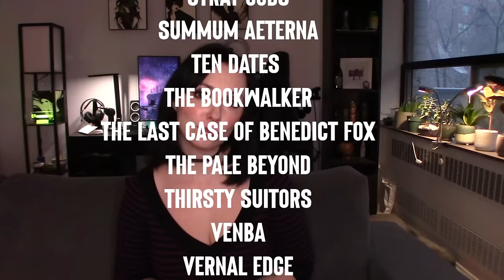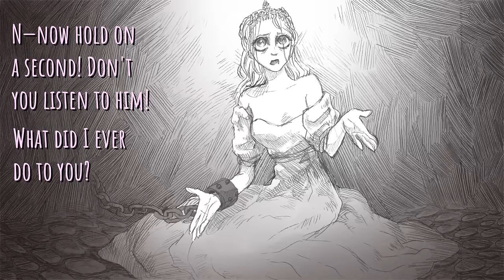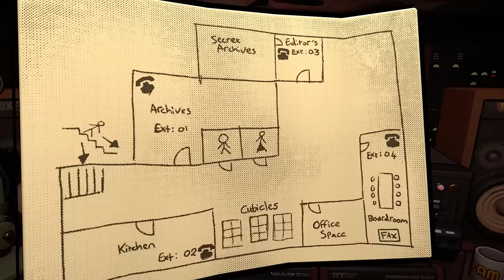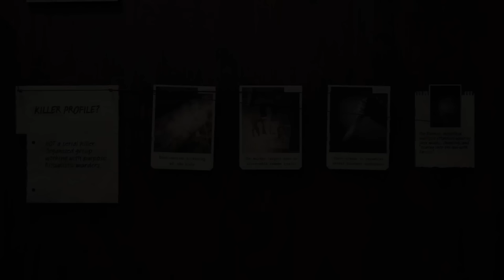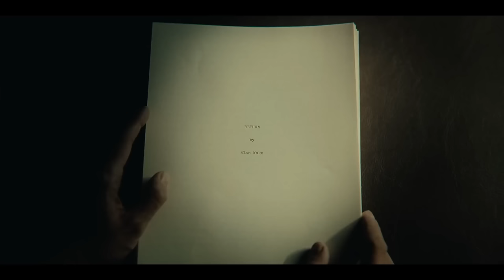The Best Video Games of 2023 | Cannot be Tamed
2023 was a a great year for video games. I played 43 games that released during the year and really liked a lot of them. Here are my top 10 games of the year, along with some honourable mentions.

00:00 Intro
00:38 Honourable Mentions
02:32 Game 10
04:15 Game 9
05:47 Game 8
07:23 Game 7
08:49 Game 6
10:26 Game 5
12:20 Game 4
14:09 Game 3
16:23 Game 2
18:32 Game 1
20:54 Outro

Game footage is taken from trailers and my own footage. Music is the from the games mentioned.